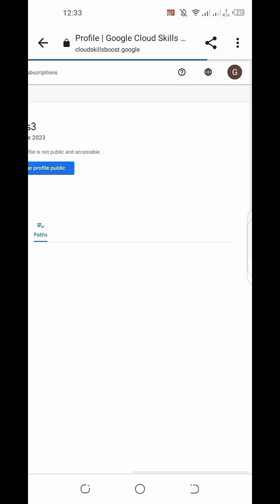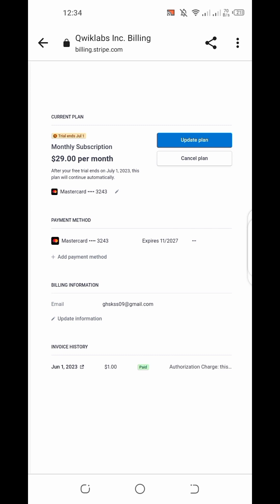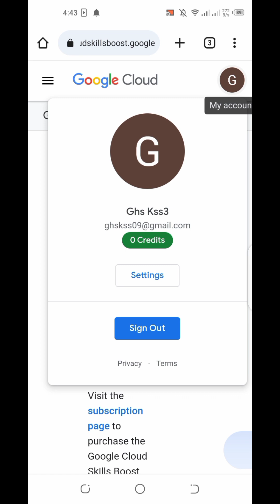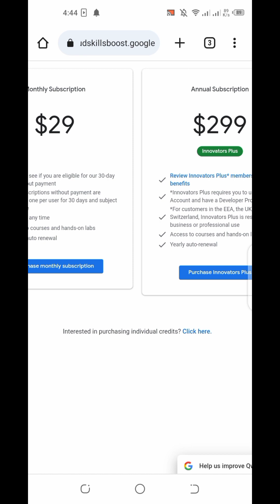QuickLab rdp Monthly Trial Unsubscribe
In this video I will tell you how to unsubscribe monthly trial of QuickLab rdp.